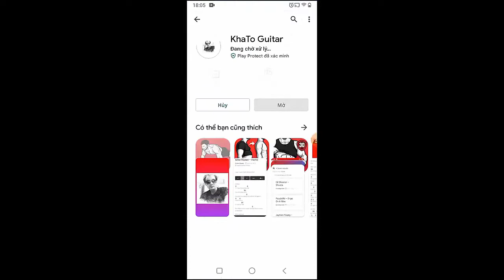Conan Gray - The Exit | Guitar Tutorial